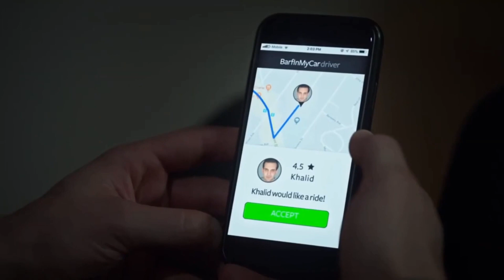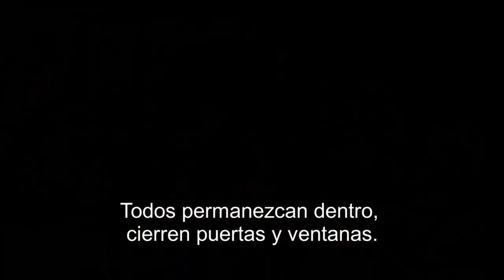SEX AND THE FUTURE 2020 🎥 TRAILER OFICIAL EN ESPAÑOL 🎬 Subtitulado 🎬 Película, Ciencia Ficción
SINOPSIS: Cuando los inadaptados Barry y Evan diseñan su mujer ideal como robot, se dan cuenta de que se podría hacer una fortuna si tuvieran el dinero para producir en masa su prototipo. Un rico príncipe pronto descubre su invento y los tres traman un plan para gobernar el mundo y cambiar el sexo y el futuro. Si la vida fuera tan simple...

DISPONIBLE EN: YouTube, Google PLay, VUDU
GÉNERO:  Ciencia Ficción, Comedia
DIRECTOR:  Luis Carlos Hueck, Ethan Zvi Kaplan
REPARTO:   Kristel Elling, Ellie Patrikios, Janet Lopez

¡Cuanto más popular sea el video, más posibilidades tendrá de ser visto!